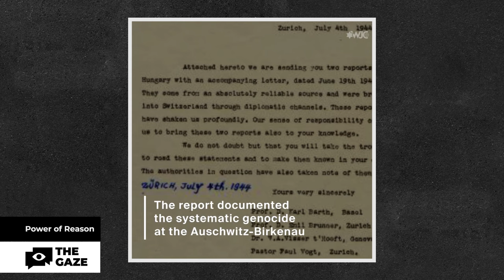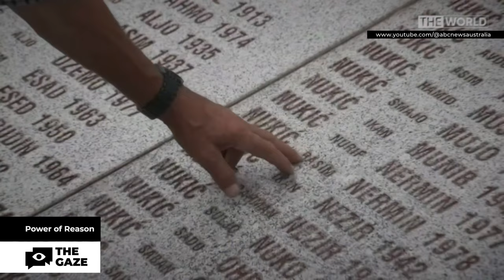5 Incredible Rescue Stories | The Power of Reason | The Gaze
Today, our host Gregor Razumovsky will tell you a little more about the incredible coincidences of circumstances that helped people save their lives during the most dramatic events. This is "The Power of Reason"!